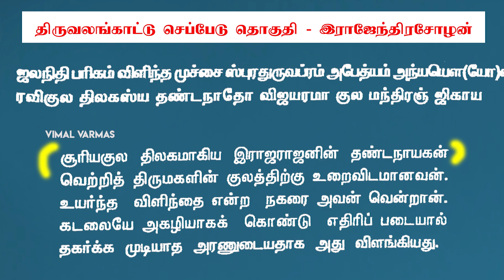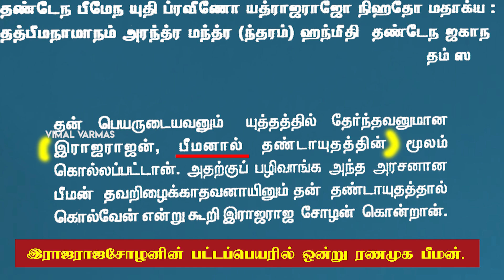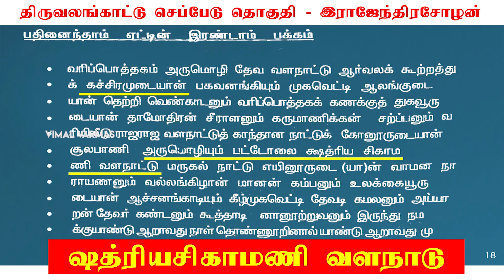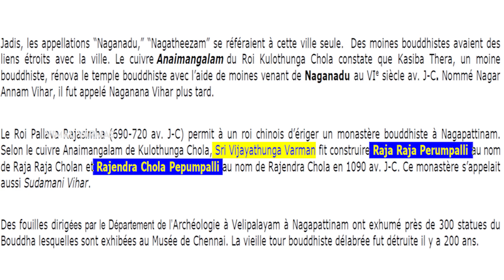இராமனும் - இராஜராஜசோழனும் க்ஷத்ரியர்கள் | Lord Rama - RajaRajaChola | Vanniyakulakshatriyas | Part 1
5 நிமிடத்தில் வரலாறு கற்போம். இராமனும் இராஜராஜசோழனும் க்ஷத்ரியர்கள், சோழர் கால ஆவண ஆதாரங்களோடு விளக்கம்.